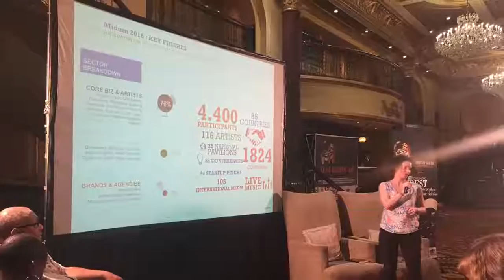SA Indies Music Week Day 3